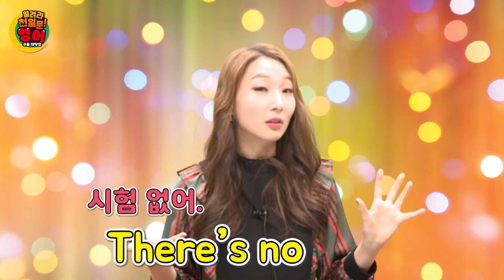[열려라 천일문 영어 구출 대작전] 15화 -There is no~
400만 명이 선택한 영어 구문 학습 1위 [천일문], 새로운 재미의 학습만화로 탄생! 열려라 천일문! 영어구출대작전!
친구들, 초코언니가 알려주는 1,001개의 영어 문장 패턴을 배워 레오 왕자님의 마법을 풀어주지 않을래요?

이번 시간은 There is no~ 패턴으로, 사물이나 사람이 언제 또는 어디에 없다고 말할 때 써요. 초코언니의 정확한 발음을 따라 읽고, 예시 문장도 크게 따라 해보세요! 어느새 영어가 술술 늘어있을 거예요!

천일문 학습만화를 초코언니와 함께 만나보세요!